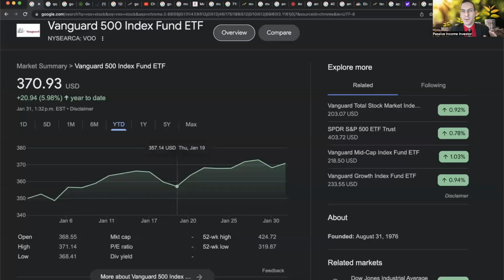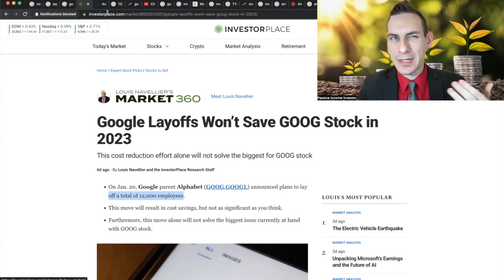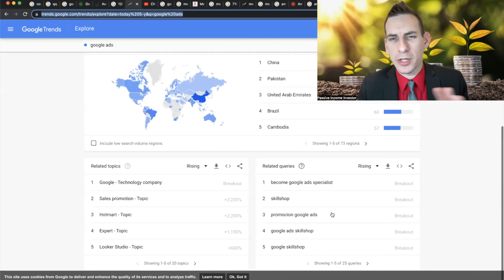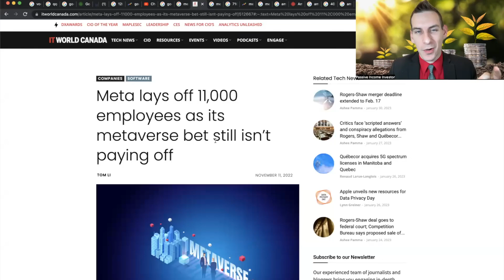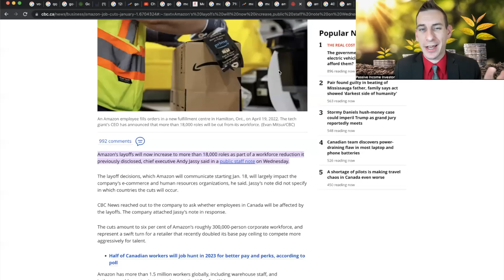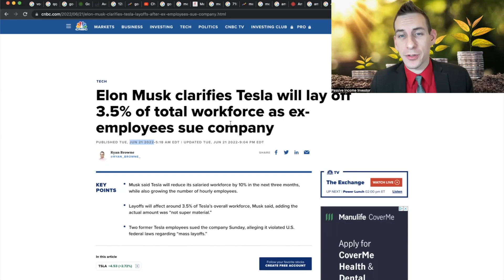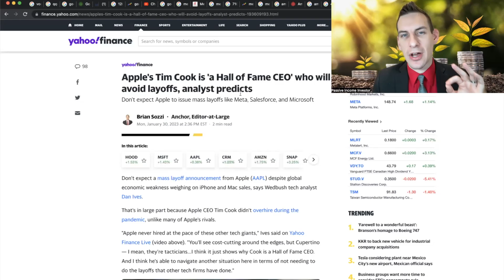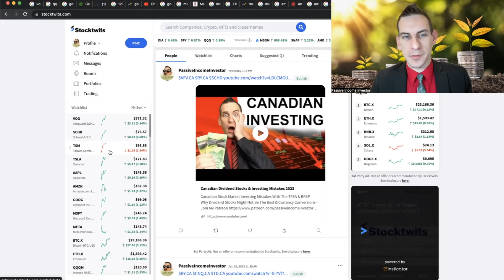Predicting Tech Stock Earnings Amidst Layoffs - Recession 2023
Timestamps:
00:00 Tech stock earnings in this recession
00:32 Broader Stock Market SP500 & NASDAQ
01:00 Google Stock Ahead Earnings & Employee Layoffs
03:10 Meta Stock Ahead Of Earnings & Employee Layoffs
05:00 Amazon Stock Ahead Of Earnings & Employee Layoffs
06:00 Tesla Stock Is Ahead Of The Game
06:50 Apple Stock Earnings Expectations
07:45 TSM Stock & Stock Watchlist All Green